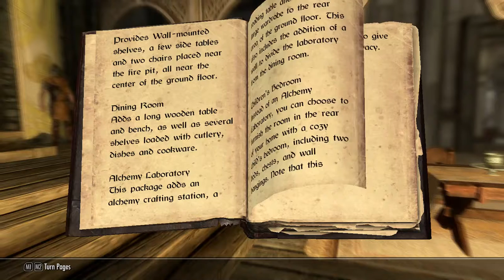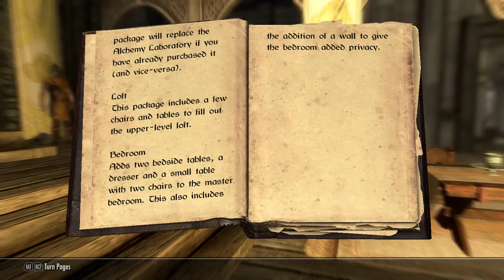Let's Play Skyrim Part 35 (Nothing But Management)